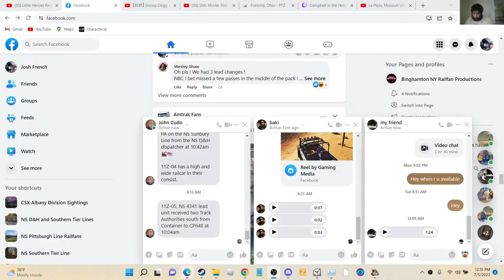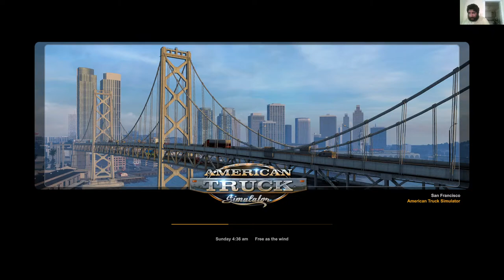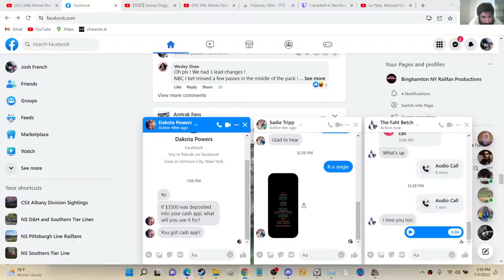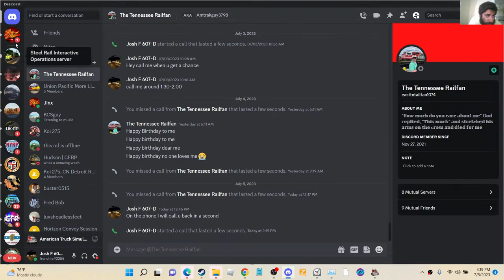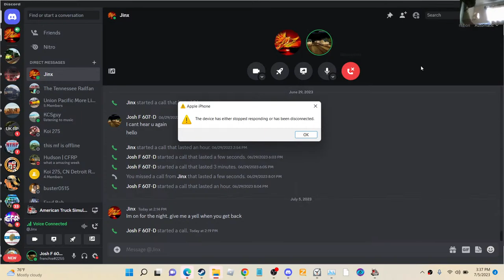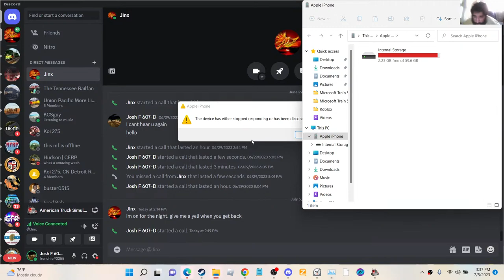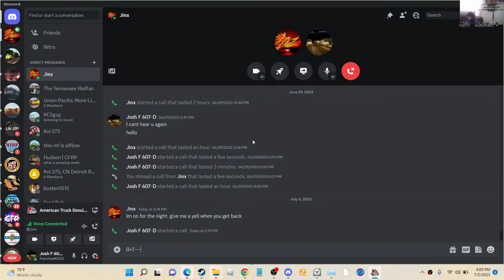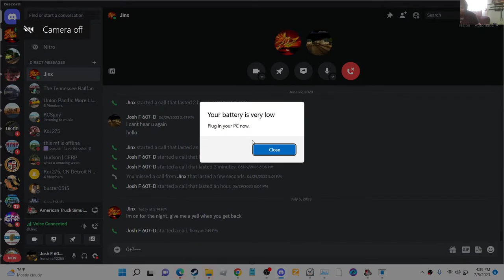ATS Dashcam railfanning in Artesia NM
Rules
rule 1: if I'm involved in any games, I wont be able to respond to chat all the time, so please be patient with me

rule 2: Moderators have the final say when it comes to enforcing rules.

Rule 3: Swearing is allowed but keep it at a minimum please. Excessive swearing will be punishable by you being muted.

rule 4 No being racist or saying racial slurs in the chat, that will be punishable by a ban from the chat.